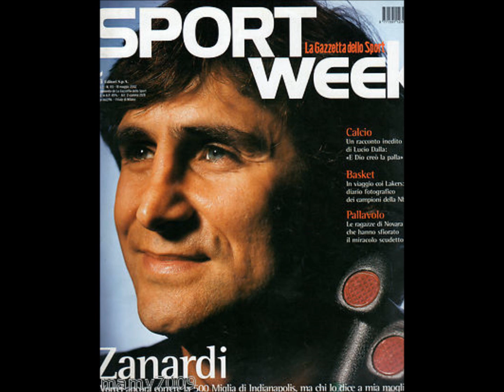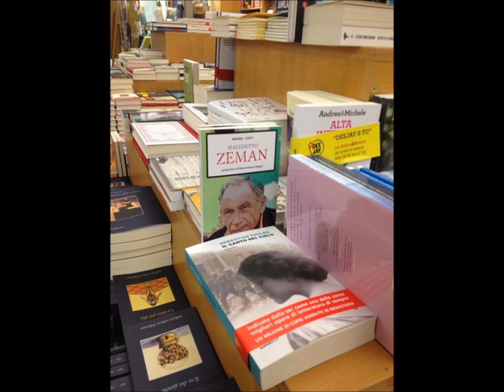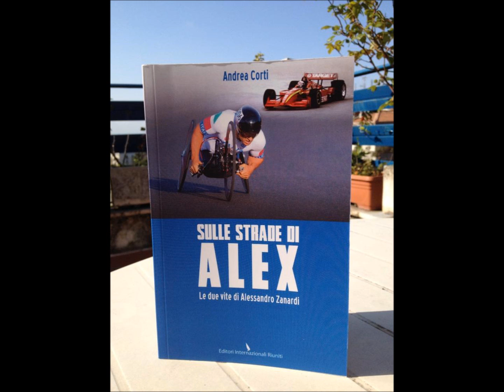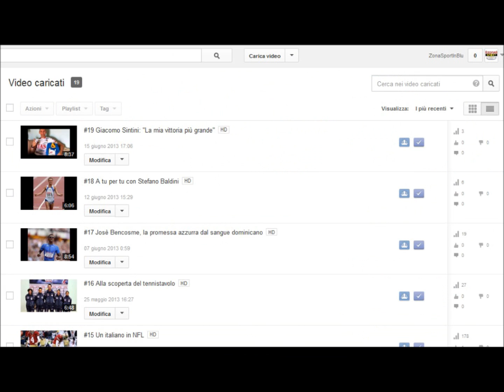#21 - "Sulle strade di Alex. Le due vite di Alessandro Zanardi"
Questa puntata di "Zona Sport" è dedicata ad una delle persone più apprezzate dello sport italiano: Alex Zanardi, diventato campione paralimpico dopo che nel 2001 un incidente mise fine alla sua carriera nell'automobilismo. Andrea Corti gli ha dedicato "Sulle strade di Alex", un libro pubblicato da Editori Riuniti. Ai microfoni di Radio Laghi racconta cosa l'ha spinto a raccontare la carriera di Zanardi e da dove nasca la sua ammirazione per lui.